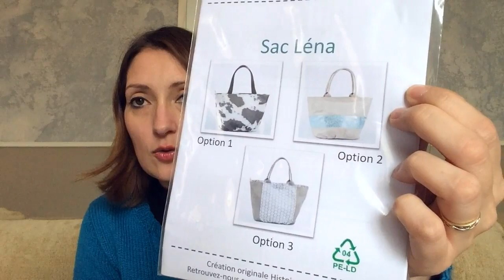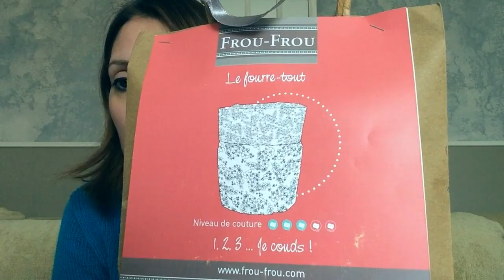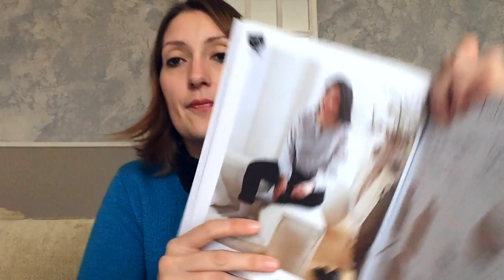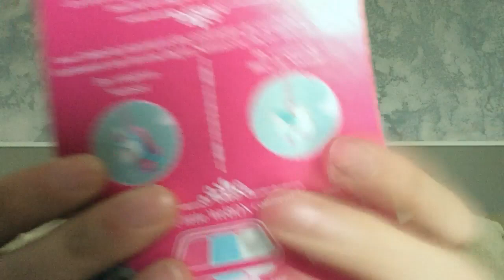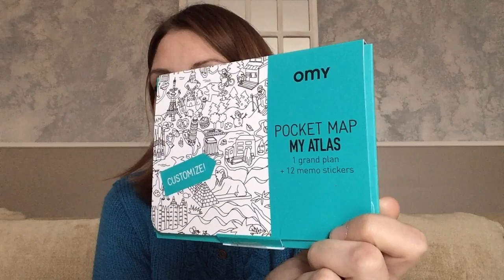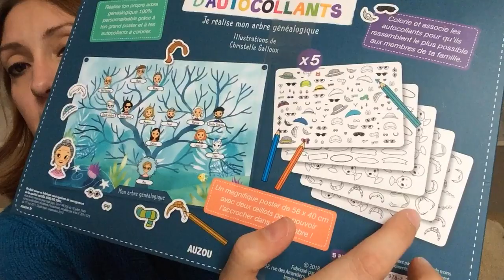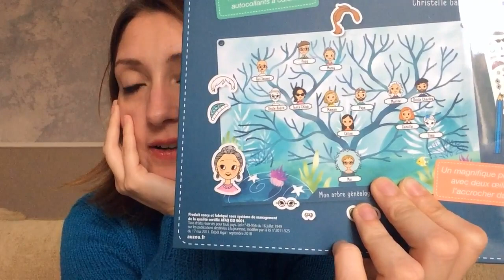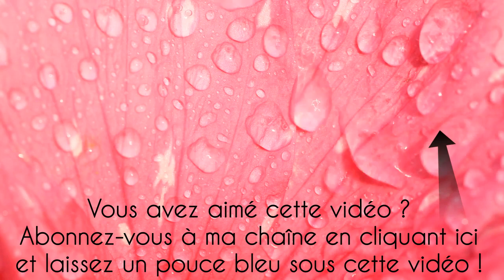Episode 80 - RETOUR DU CSF !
2:03 - BLABLA
2:07 - Ce que je porte : Bretzel de Nadia Crétin Léchenne en Kids de Mondial Tissus
2:31 - CSF

11:29 - TRICOT
11:32 - Projet fini : Pouf Phildar (non montré)
11:47 - Encours
12:49 - Bressay de Marie Wallin en Spindrift de Jamieson's of Shetland (non montré)
13:33 - Starfall de Jennifer Steingass en Lima de Drops
Vidéos sur le jacquard :
16:35 - Comfort Fade Cardi d'Andrea Mowry en DK d'Heidi Idea
21:27 - Bonnet Emportées par le vent (non montré) en Athéna de Lain'amourée
26:20 - Otus Hat de Sari Nordlund en Charly de Phildar
30:38 - KAL
Tournoi de Knittich
32:33 - COUPS DE CŒUR
Sumac de Tête Bèche
33:26 - Achats et nouveautés dans le stash :
Mon Petit Rêve
Heidi Idea
Lain'amourée
La Fée Fil
46:06 - COUTURE
46:59 - Achats :  jerseys et Histoires des filles
Livres : Couture femme toutes saisons de Coralie Bijasson et Agenda Couture de Singer
55:15 - ENFANTS
Achats : La Petite Epicerie, Un dimanche après-midi et Auzou créatif